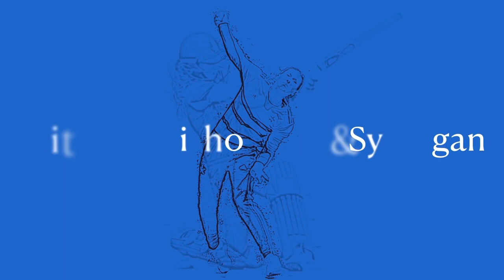The CRICKETher Weekly - Episode 112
* FairBreak so far - Full Member batters v Associate bowlers
* Grace Scrivens stars for Kent
* What's the future of county cricket?
* Richard Bedbrook & the ECB's approach to the U19 World Cup